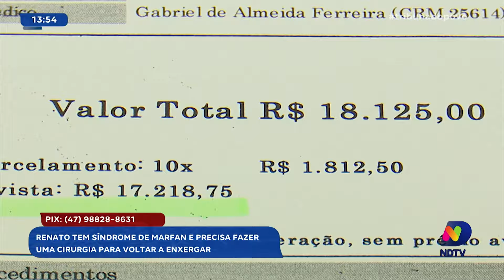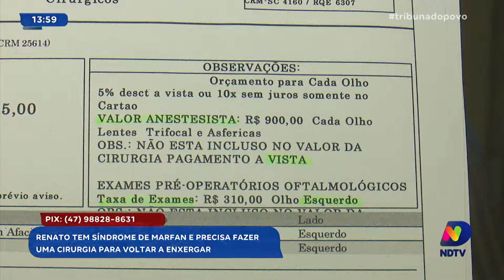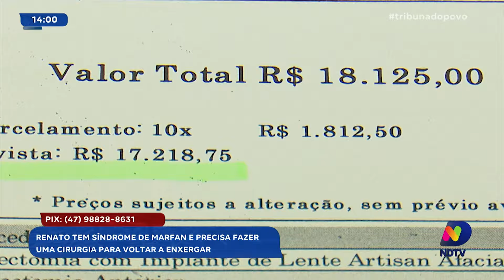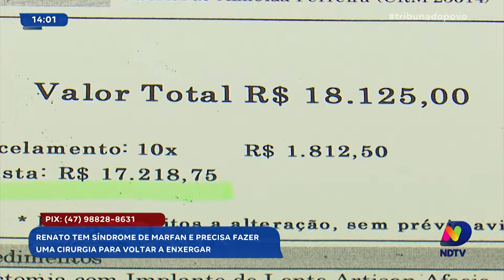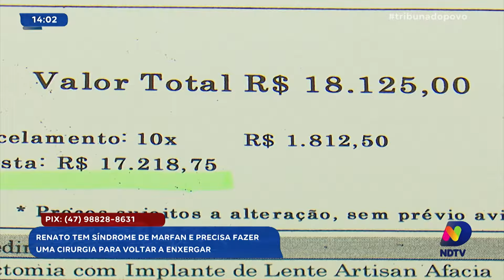História comovente: renato busca ajuda para recuperar visão na Tribuna Solidária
No episódio de hoje da Tribuna Solidária, conheça a história de Renato, um indivíduo corajoso enfrentando uma doença congênita que o privou da visão. Desesperado por uma chance de recuperar a capacidade de enxergar, ele compartilha sua jornada e a luta diária por esperança. Acompanhe esta emocionante narrativa de superação e solidariedade, e descubra como você pode fazer a diferença na vida de Renato e de tantos outros que enfrentam desafios semelhantes.